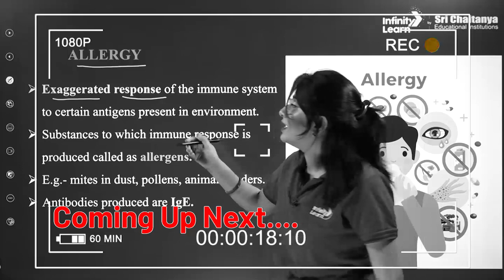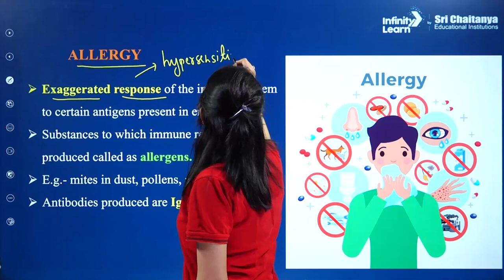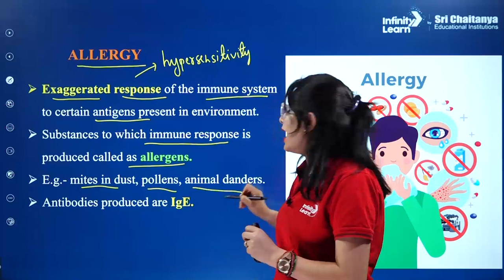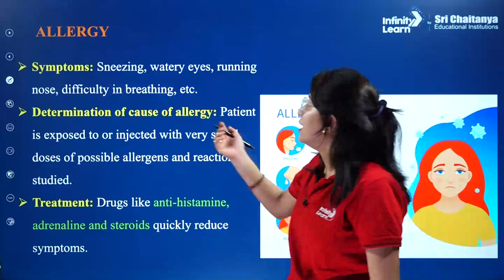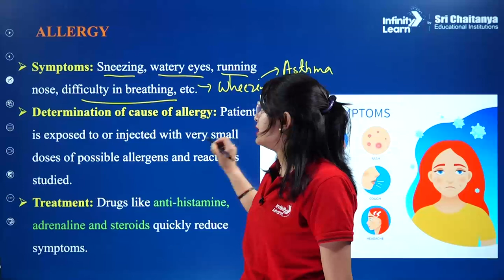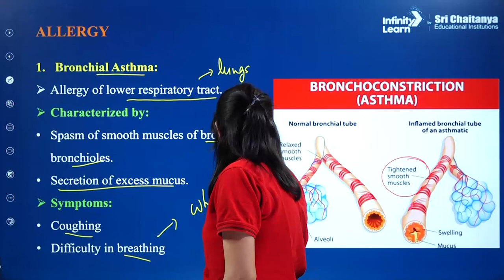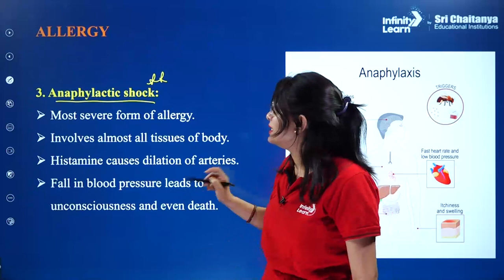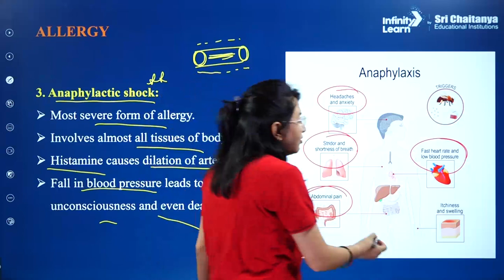Allergy || ShortLecture || NEET2024 Zoology || Medha Joshi || Infinity Learn NEET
In this informative and crucial video, we delve into the topic of ""Allergy,"" specially curated for NEET (National Eligibility cum Entrance Test) aspirants. Allergies are a common and significant health concern, making them an essential topic in NEET biology. Join us as we explore the mechanisms of allergic reactions, the immune system's response, and the various types of allergies, providing you with a comprehensive understanding of this vital topic for NEET preparation.

Allergies can affect individuals of all ages and have a profound impact on their quality of life. Our experienced educators will guide you through the concepts of allergens, antibodies, and the immune system's role in triggering allergic responses. From understanding allergic rhinitis and asthma to identifying allergic triggers, we've got you covered with detailed explanations and practical insights.

In this video, we'll also discuss diagnostic methods and treatment options for allergies, equipping you with the knowledge to recognize and manage allergic conditions effectively. Whether you're a NEET aspirant passionate about biology or simply curious about health-related topics, this video is a must-watch for anyone aiming high in NEET.

Our mission is to empower NEET aspirants with comprehensive learning resources and essential information to excel in the examination. Join us on this transformative journey of mastering ""Allergy"" and understanding its impact on health and well-being!

Get ready to deepen your knowledge of allergies and enhance your NEET biology preparation with our insightful video. Let's pave the way to your success in NEET and beyond, while gaining a greater understanding of this crucial health topic!

Topics covered session:
Allergy
0:00-2:14 Introduction
2:15-14:09 Allergy